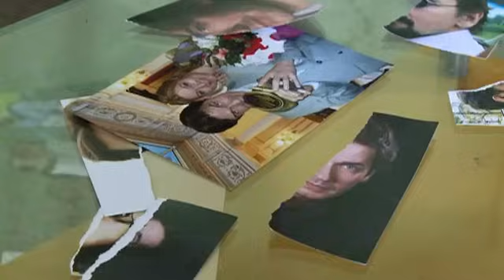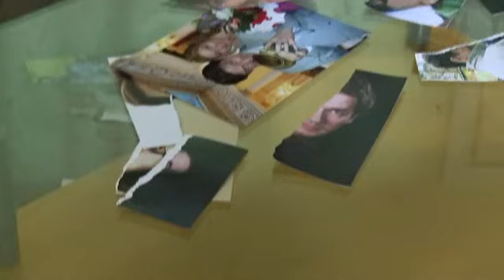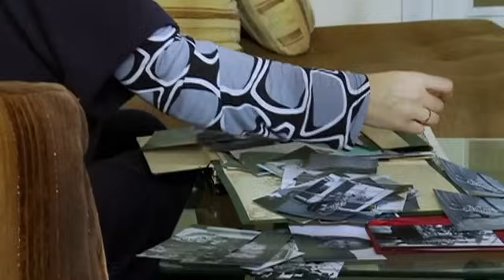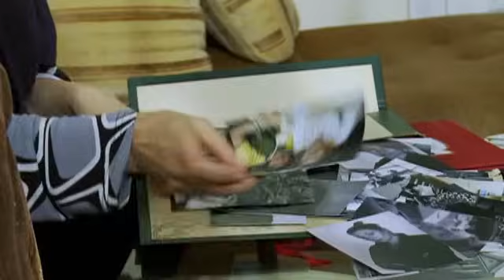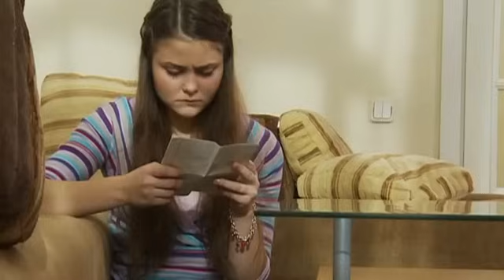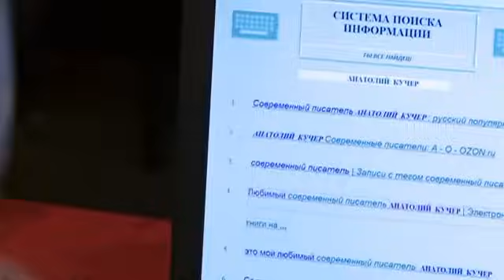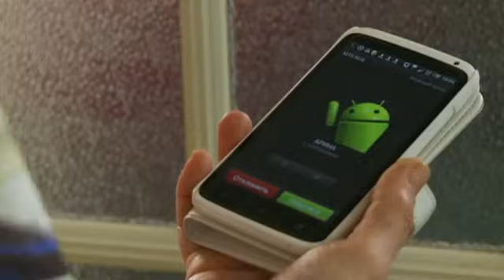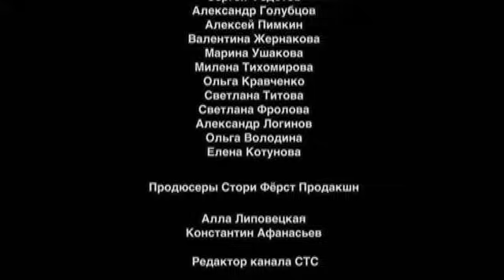Ясновидящая | Серия 16 | Эффект бумеранга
Герои сериала — люди разного возраста, социального статуса, материального достатка. Их объединяет одно — трудная жизненная ситуация, в которую они попали. Практикующий экстрасенс Арина Евдокимова использует свои способности, чтобы разобраться в проблеме, «открыть глаза» героям на реальное положение дел, направить их, подсказать тактику поведения для улучшения ситуации. Способности экстрасенса и навыки психолога помогают ей параллельно «заглянуть» в прошлое и будущее героев, сформулировать специальные задания, после выполнения которых судьба героев меняется к лучшему…